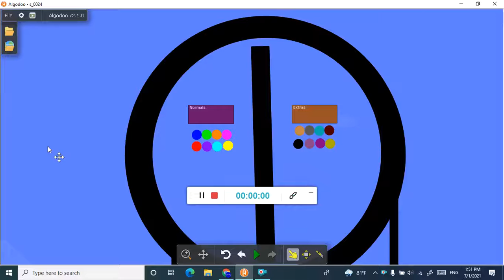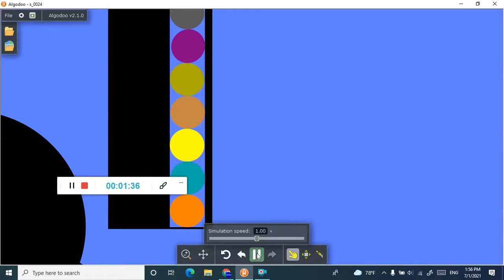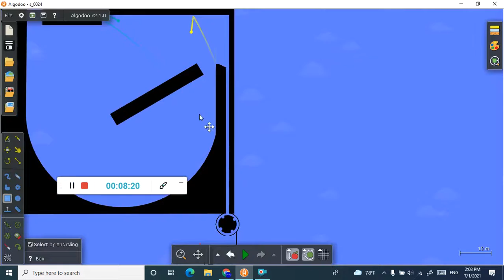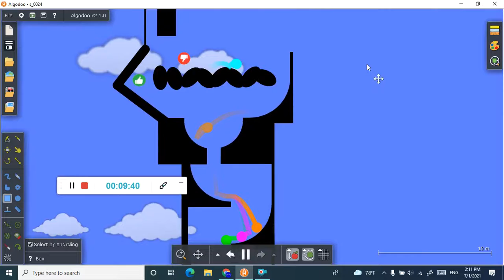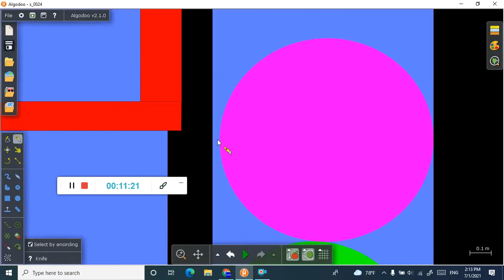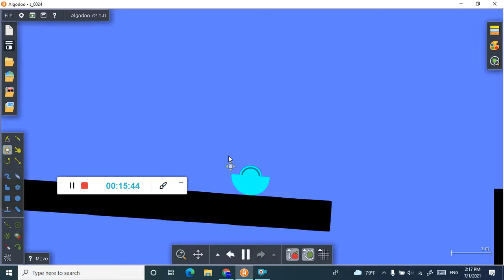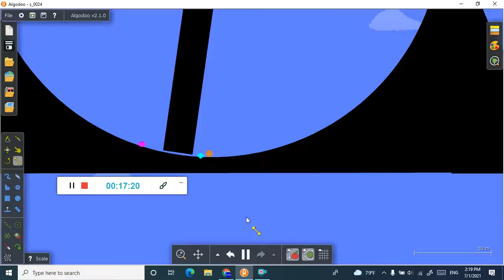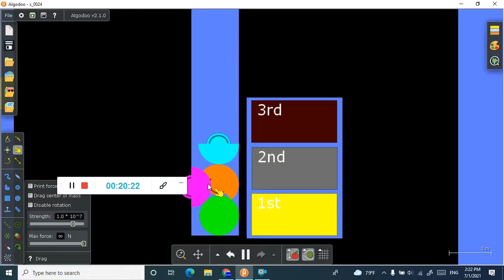Marble Race (Final) (Werid)